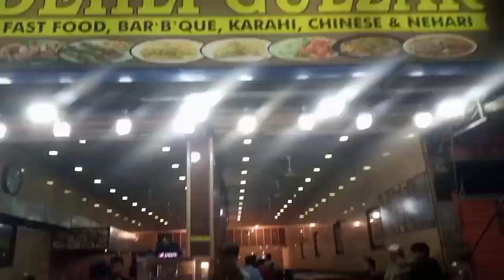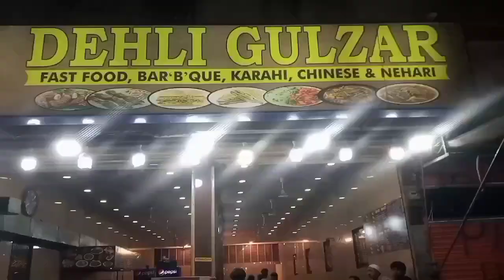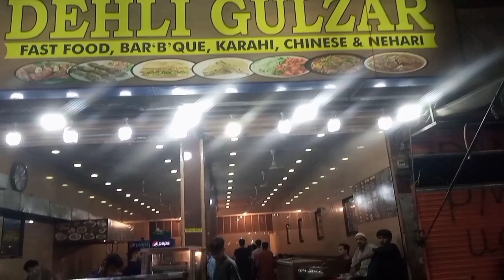Vlog With Friends In Sinema | The First & Furious 10 | Dosto k Sath Kapri Sinema Film Dakhne Gaya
Health is life Mare dosto r bhaio Jesa k ap jante Hain Zindagi Allah ki di hui ek naimat he r hame aski Kadar krni chayi as ly mara ye channel apko apke sehat ko fit r active rakhne k ly bhot Kuch apko mai sekhaunga apko apne Zindagi mai Roz marhele mai Excersize ko apnana he yani Roz apko fit rhene k ly thora time nikalna he Sub Se bhter wakt excersize krne ka morning time he r koi morning Mai ni kr skta to evening time per kr skte Hain but Roz krna he Don't Miss thk he dosto to Jo friends mare channel per new he to jaldi se subscribe kr dain r Bell 🔔 icon per click kr dian ta k ane wali her video ki notification apko milti rahe
More Information Ya Class k ly ap muje what's up kar skte Hain 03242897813